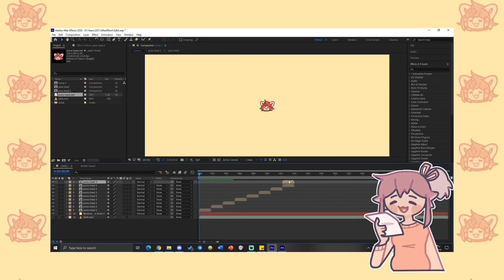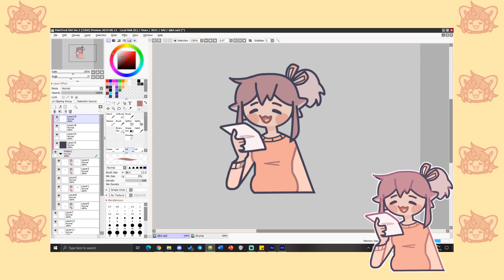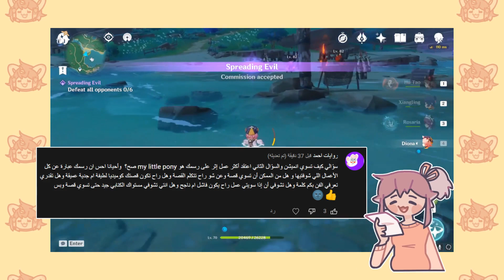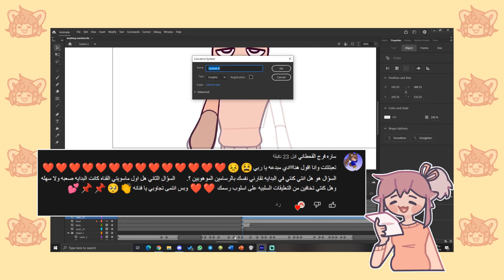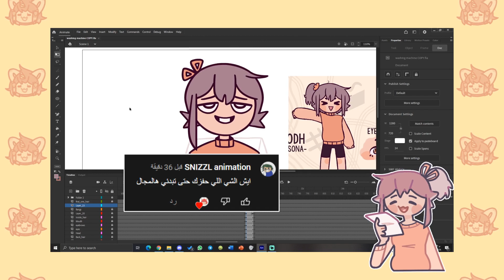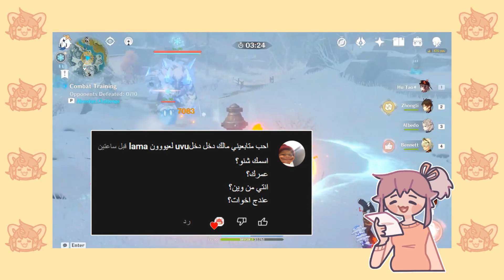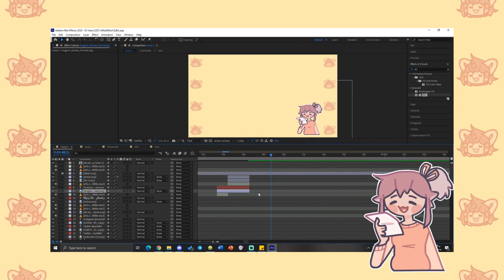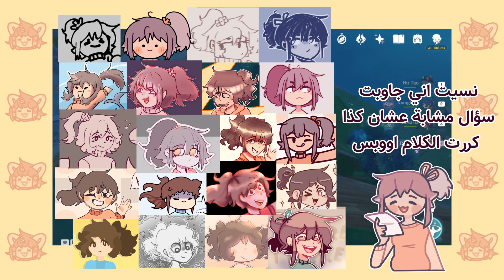مقطع اسألوني (☆ω☆) | Q&A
من اليوم ورايح لو اي احد يسألني اي شيء راح اقول له يتابع هذا الفديو, خاصه في البثوث كل بث اعيد نفس الاجوبة من جديد 😭

هذا الترقيم كل سؤال لوحدة, ولو انه شيء يمكن ماله داعي لكن حبيت اجرب هاذي الخاصية
البداية: (0:00)
1: (0:07)
2: (0:29)
3: (0:33)
4: (0:55)
5: (1:16)
6: (1:36)
7: (1:59)
8: (1:15)
9: (2:47)
10: (4:46)
11: (5:36)
12: (6:05)
13: (7:15)
14: (7:44)
15: (8:02)
16: (8:48)
17: (10:06)
18: (10:33)
19: (12:23)
20: (13:05)
21: (14:43)
22: (16:22)
23: (16:32)
24: (17:25)
25: (17:30)
26: (17:56)
27: (18:22)
28: (19:43)
29: (20:07)
30: (20:42)
31: (20:50)
32: (21:08)
33: (22:47)
34: (22:52)
35: (22:27)
36: (25:34)
37: (25:43)
38: (26:07)
39: (26:16)
40: (26:22)
41: (26:32)
42: (27:24)
43: (27:44)
44: (28:18)
45: (28:31)
46: (28:36)
47: (28:46)
48: (29:25)
49: (29:39)
50: (29:52)
51: (30:53)
52: (31:10)
53: (33:38)
54: (34:09)
55: (34:54)
56: (35:18)
57: (35:51)
58: (36:07)
النهاية: (36:36)